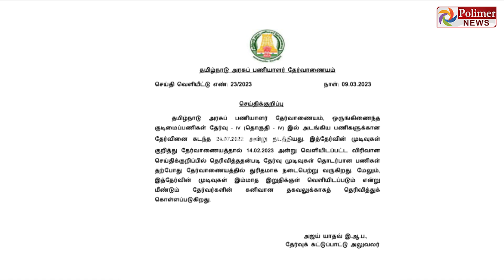திடீரென மஞ்சள் நிறமாக மாறிய ஆறு.. கடுப்பான பொது மக்கள்..! நிறம் மாற காரணம் என்ன..?